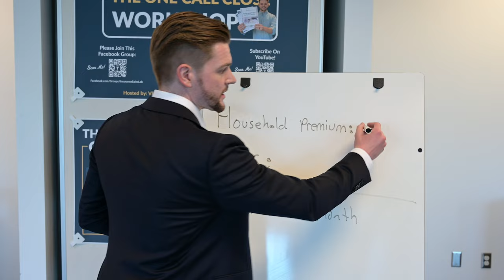How To Write $50,000 in P&C Insurance Premium a Month (Per Producer)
How much P&C PREMIUM should you expect a full-time sales producer to write every month?

Here's a simple way to calculate that:

Let's say your Average Premium Per Household (2 cars + home) is $2,500

Multiply the (Average Premium Per Household of $2,500) by 20 business days

And that'll give you a goal of $50k in P&C premium per month.

Simply put: $2,500 household x 20 days = $50k in premium

Is it realistic for a producer to write $50k in P&C premium a month from personal lines only?

Absolutely.

That's just ONE HOUSEHOLD a day!

There are a lot of team members who consistently close a household a day, despite having rate and underwriting challenges in their area.

If you want to see the EXACT sales process that agents (and their staff) use to close a household a day, then you can see a demo of that sales process